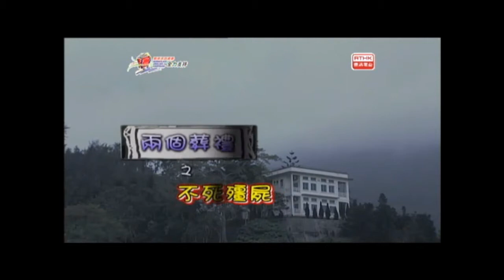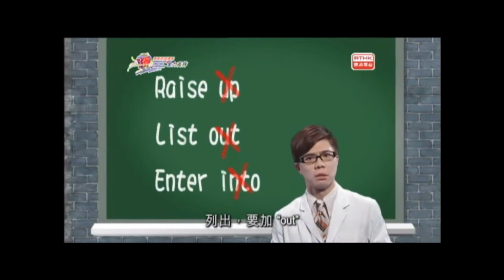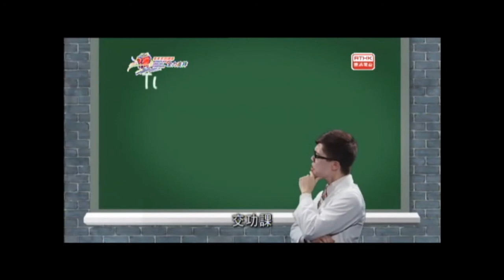《反斗英語》(原裝版) - 職業英語運動贊助 (第二集第二節)